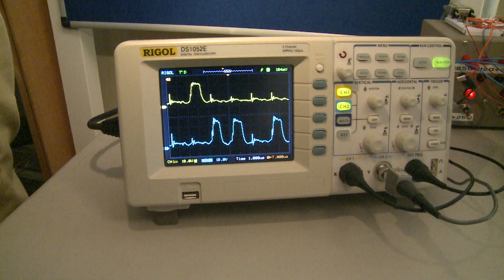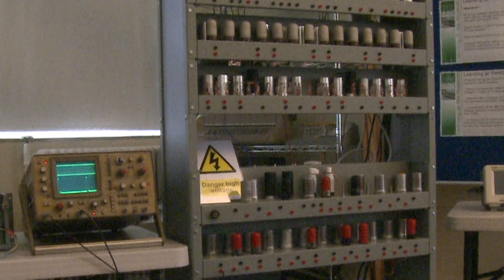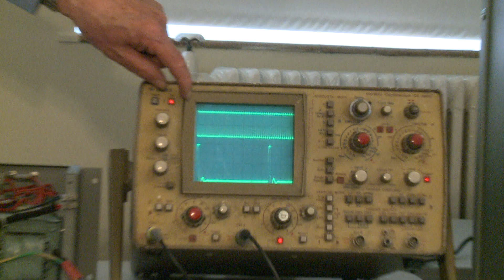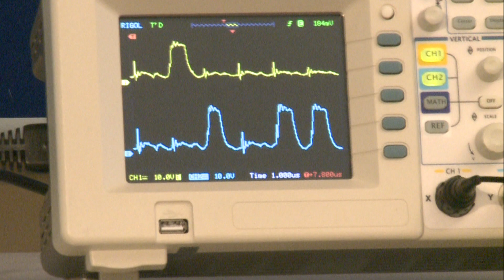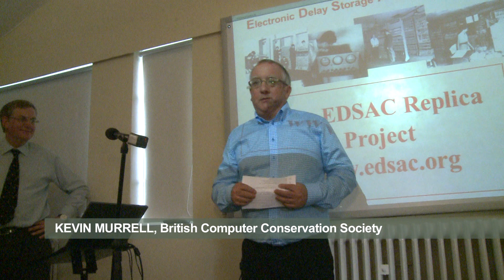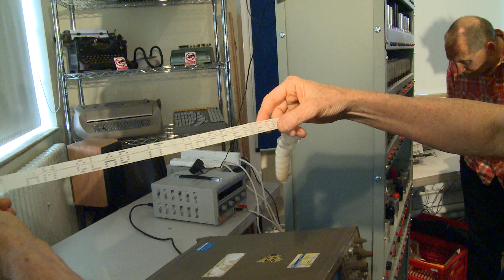Clocking in the digital age: Wilkes' Centenary & EDSAC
Centenary celebrations of the late Sir Maurice Wilkes and demonstration of the first working parts of the EDSAC reconstruction at The National Museum of Computing on Bletchley Park, 26 June 2013.